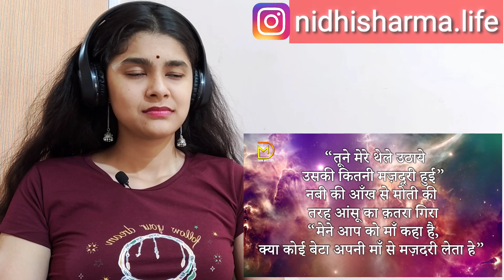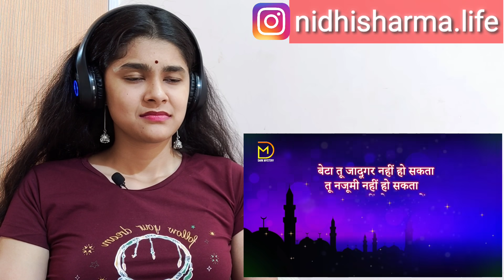Hindu Girl reacts to Prophet Muhammad started crying 😭😢 || Indian Reaction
Hello everyone this is my Indian Reaction onProphet Muhammad started crying 😭😢 . Do tell us how much you loved watching the Reaction .

URL -